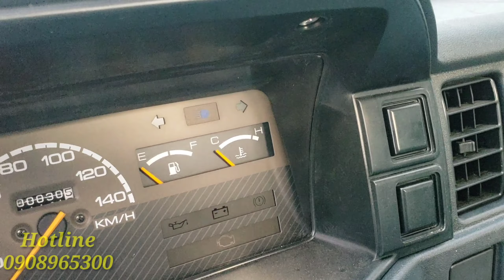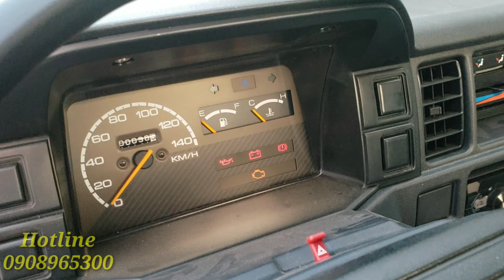Xe Tải Nhẹ Suzuki Carry Truck Tải Trọng 500kg Chất Lượng Linh Hoạt | Trả Trước 80Tr Nhận Xe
Tổng Công Ty Ô Tô Miền Nam